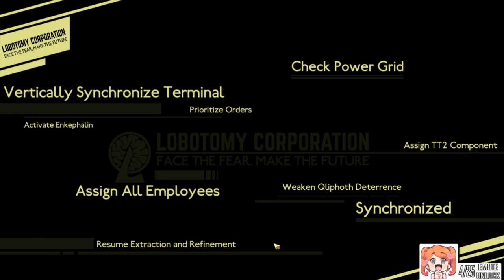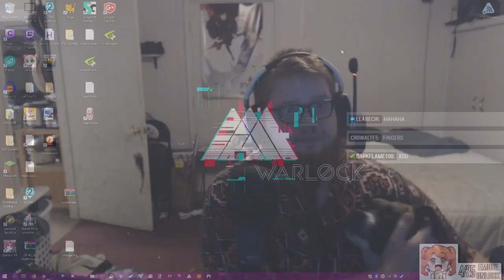Tentacles And Death - Lobotomy Corporation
In which we make a bunch of random references and experience more death in Lobotomy Corporation.